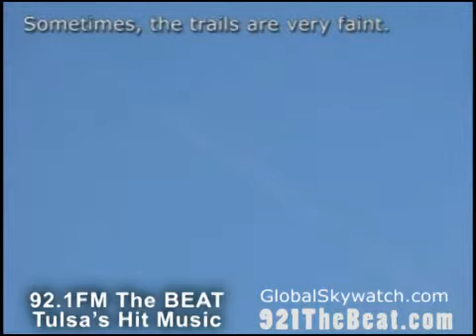Tulsa's 921 "The Beat" Chemtrail Interview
One of Tulsa's major radio stations interviewed Russ Tanner of GlobalSkywatch.com about the Stratospheric Aerosol Geoengineering (SAR) assault on our skies, soils, and on our health. Ongoing geoengineering programs are costing billions of dollars annually to spray the public with highly toxic metals like aluminum, barium, strontium, and possibly mercury.